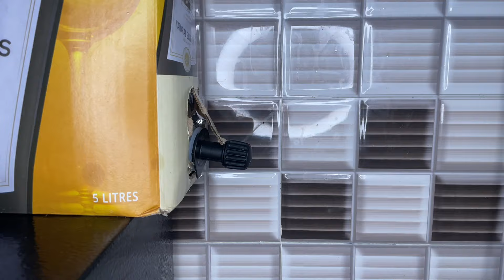FIRST SHOPPING OF THE YEAR.//KITCHEN ORGANIZATION.//COOKING//.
Hey loves🩶

Find me on socials @this.is_nelly for both IG and TikTok